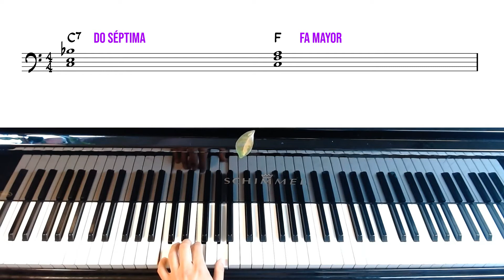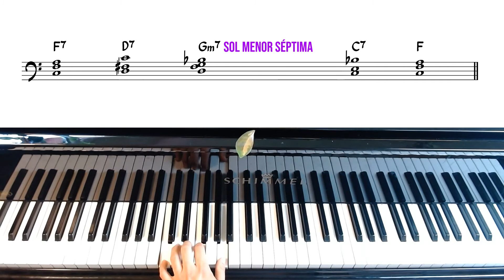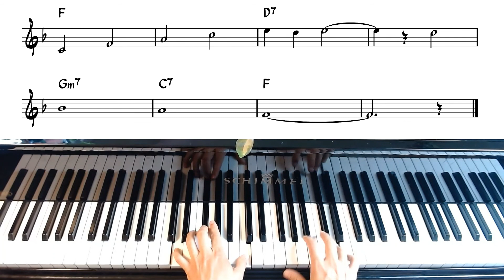Avalon (Melodía y acordes) │ Iníciate al Jazz en 5 minutos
0:00: Intro
0:31: Melodía
1:26: Acordes
4:00: Tema entero
4:39: Conclusión